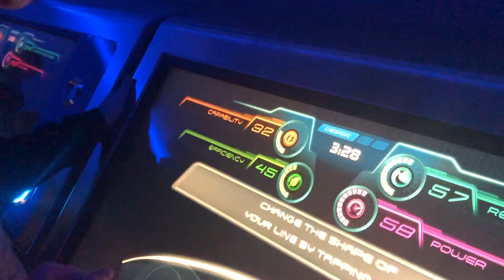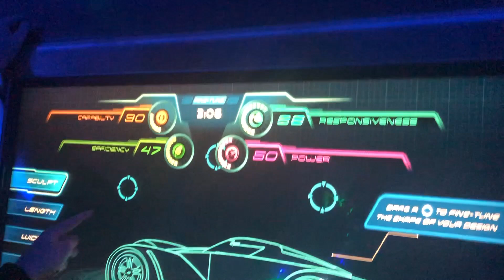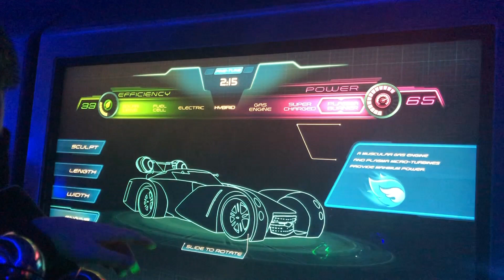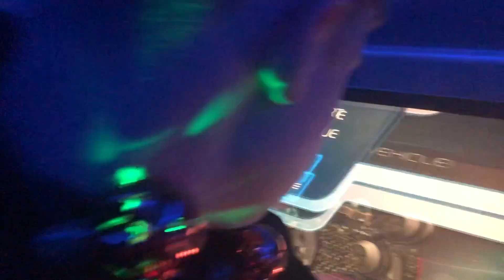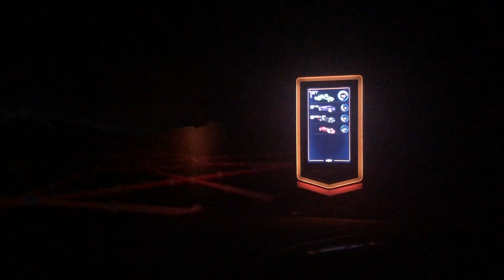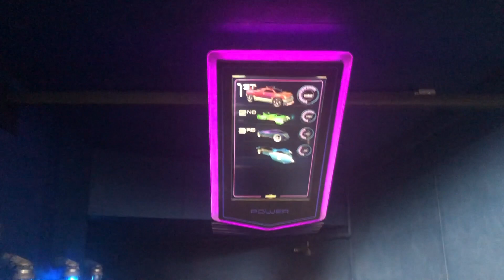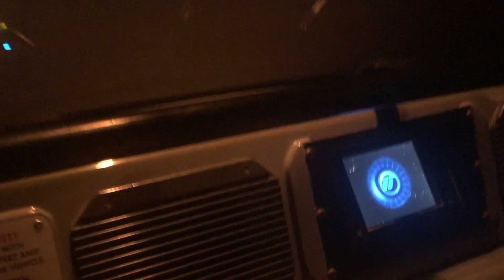TEST TRACK EPCOT | TRYING TO BUILD THE PERFECT CHEVROLET CUSTOM CONCEPT VEHICLE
Do you know how to build the perfect car at Epcot's Test Track? There has to be a secret formula out there for the optimal Capability, Efficiency, Responsiveness and Power.
  Test Track is a high speed giant slot car attraction on the eastern side of Future World at Epcot, a theme park at the Walt Disney World Resort in Bay Lake, Florida. The ride is a simulated excursion through the rigorous testing procedures that General Motors uses to evaluate its concept cars, culminating in a high-speed drive around the exterior of the attraction.